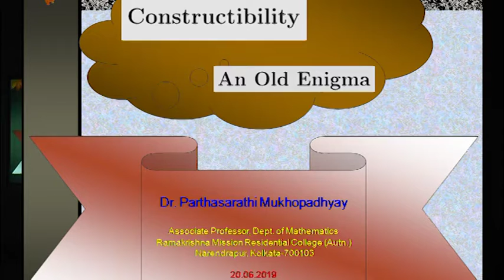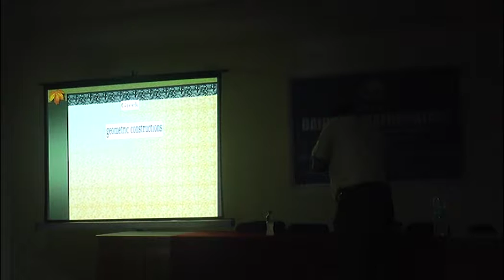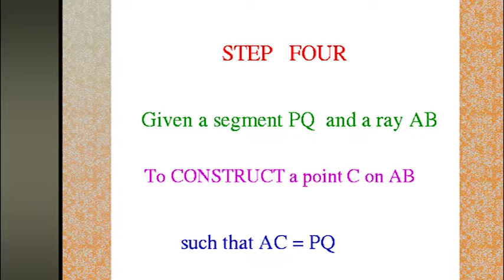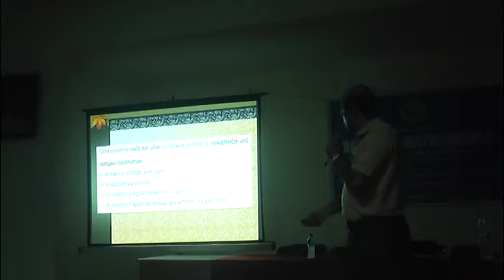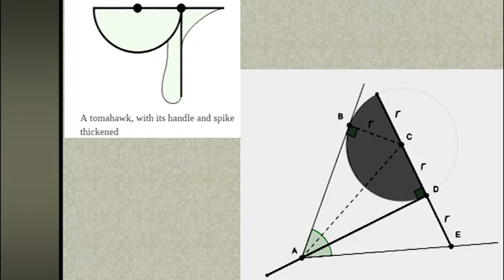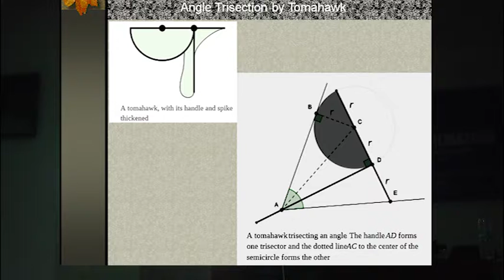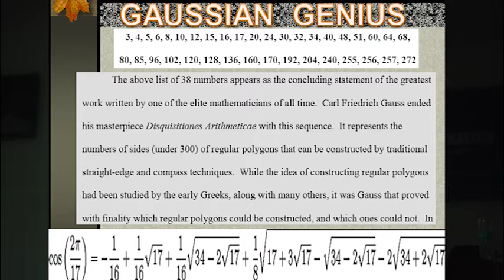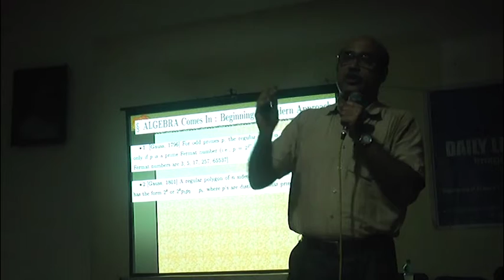Daily Life Mathematics: Imagine, Invent and Inspire: Day 1 Part-09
Kolkata Nivedita Shakti conducted 4 days hands on workshop on mathematics for girl students of Jadavpur Vidyapith School, of class XI & XII. Method of teaching will be in regional language.

The 4-day workshop entitled  ‘DAILY LIFE MATHEMATICS: IMAGINE, INVENT AND INSPIRE’ will be conducted by  Kolkata Nivedita Shakti and sponsored by the Department of Science & Technology and Biotechnology, Government of West Bengal.
The participants at the Workshop include 100 girl students of classes 11 and 12 of Jadavpur Vidyapeeth